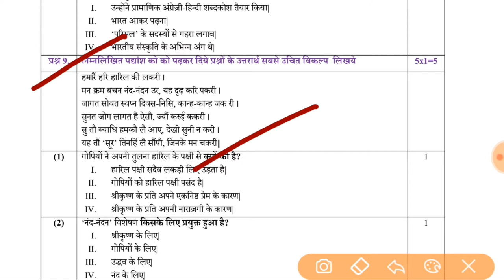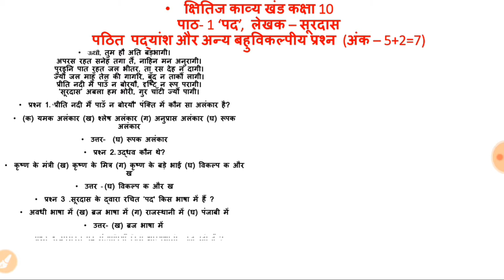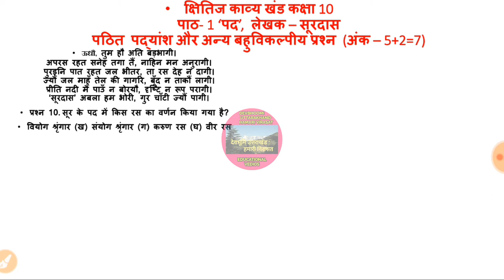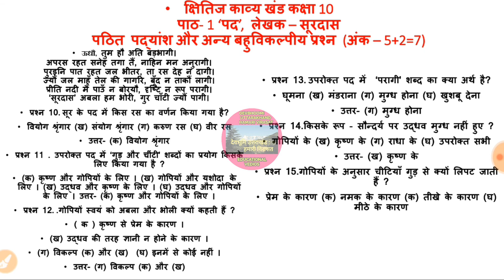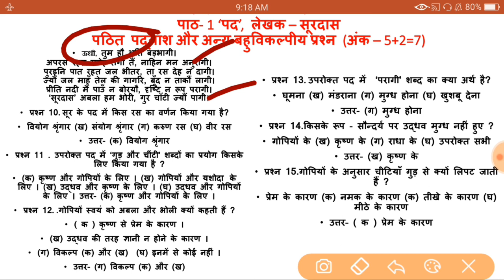पठित पद्यांश क्षितिज काव्य खंड कक्षा 10, पठित पद्यांश सूर के पद with mcq, sur ke pad mcq class 10th